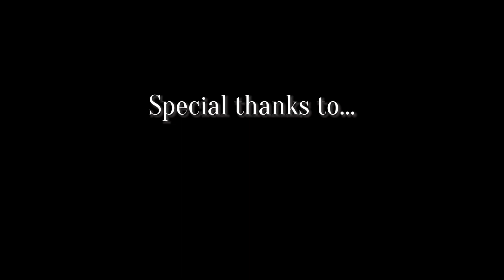￼Artistic Fusion: Exploring MacArthur Binion's BLACK : DNA through Poetry and Barbering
Join us in this exploration of the power of skillful craftsmanship and passion in creating a coherent personal theme with a universal message. BLACK DNA is a powerful video that showcases the craft of barbering and the passion for art through a powerful expression of skillful craftsmanship and passion. The artwork of McArthur Binion is a powerful exploration of identity and memory, and it relates to the Black experience in America by exploring the complexities of the Black experience in America. The video features a powerful poem written by Obbie West titled "Black DNA," which speaks to the idea of blending different elements to create something powerful and meaningful. Special thanks go to the clients who participated in this project, including Nick Mckinzie, Larry Bradley Jr., Jasmine Hogan & Family. Their contributions were essential to the success of this project, and we are grateful for their participation.

Credit:
Directed by Lamont Jackson
Edited by Lamont Jackson
Cinematography by James Coley
Original Poem: "Black DNA" by Obbie West